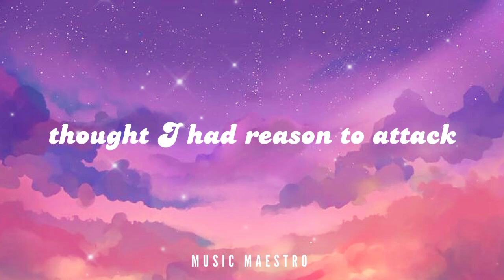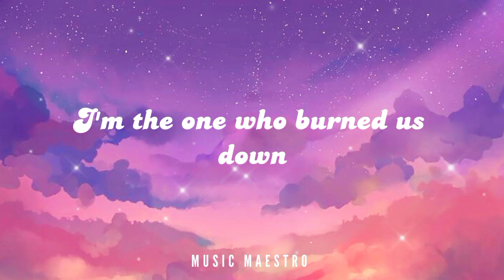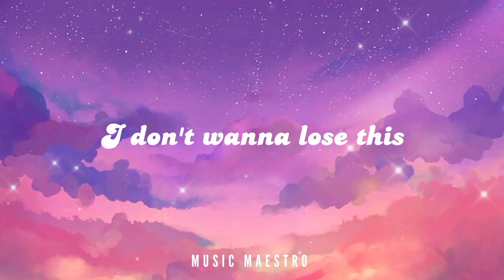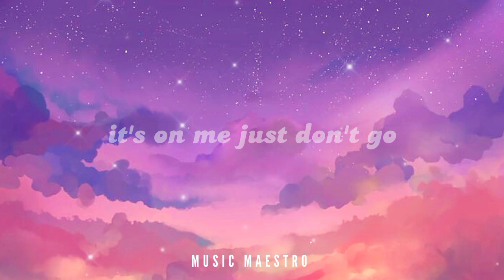Afterglow - Taylor Swift (Lyrics)